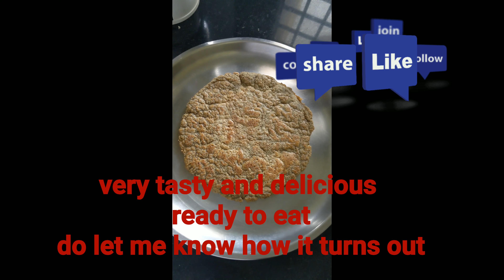Sprouts chilla / healthy food for kids/ kids healthy foods /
Green gram and brown chickpeas sprouts chilla specially for Toddlers and kids.very healthy breakfast